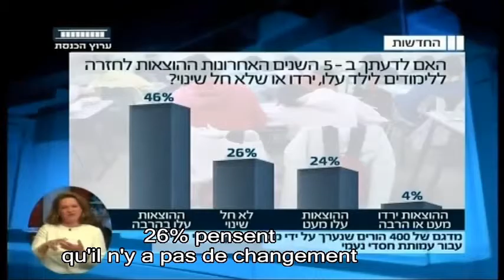Canal de la Knesset: Sondage réalisé par Hasdei Naomi sur les dépenses d'une famille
Canal de la Knesset: Sondage réalisé par Hasdei Naomi sur les dépenses d'une famille pour la reprise scolaire.